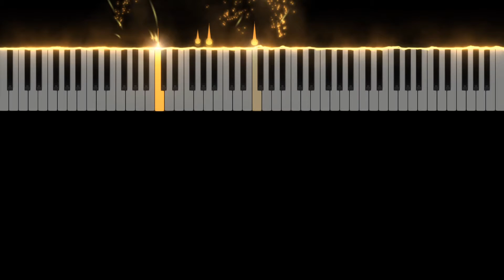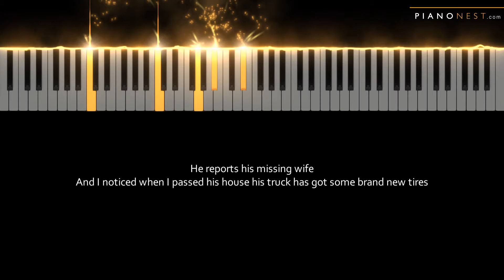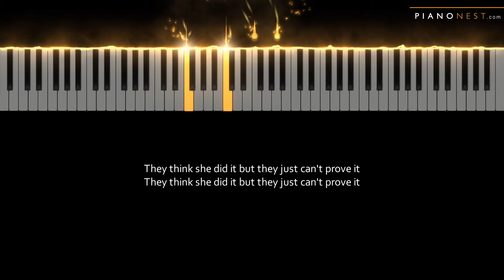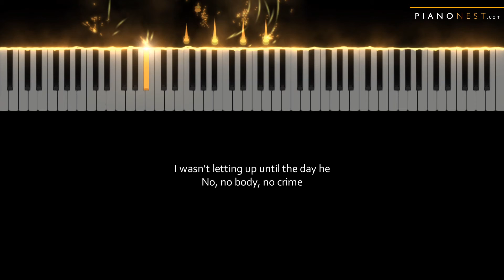Taylor Swift - no body, no crime - Piano Karaoke Instrumental Cover with Lyrics